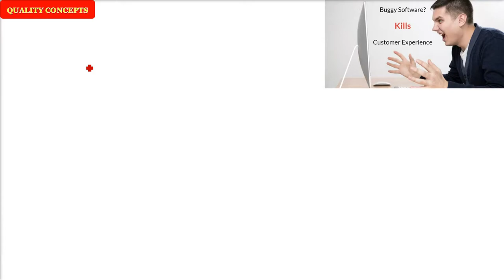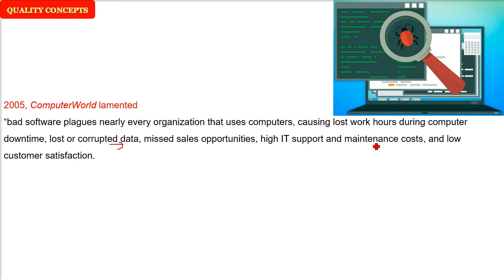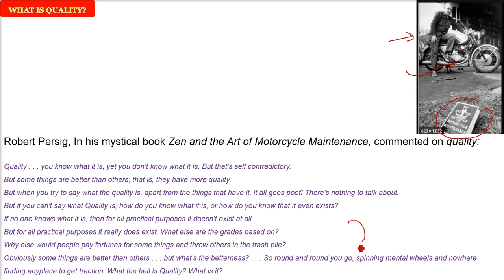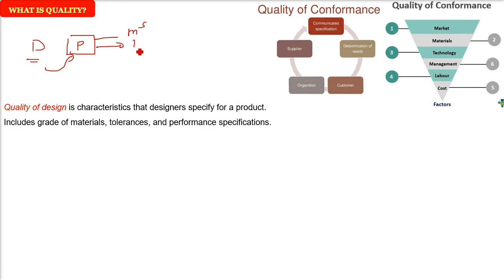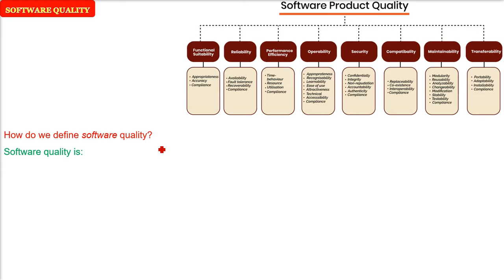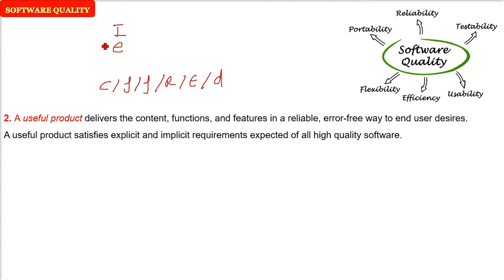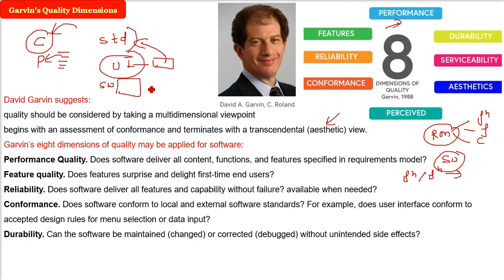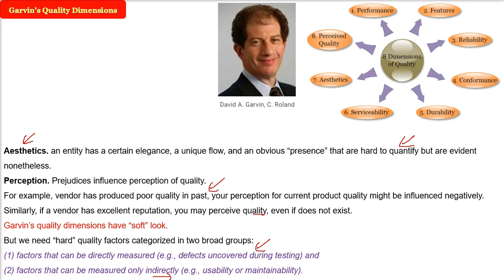SOFTWARE ENGINEERING CHAPTER 19 Quality Concepts Pressman Maxim in HINDI Part 1